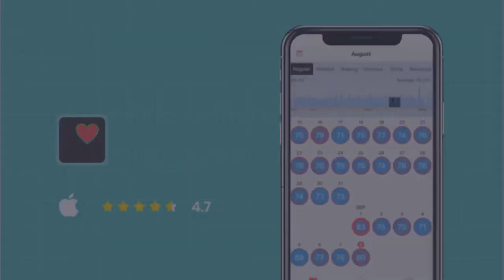Top 5 Best Heart Rate Monitor Apps 2020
Best Heart Rate Monitor Apps

1. Instant Heart Rate
2. Zones For Training
3. MyWorkouts Heart Rate Monitor
4. Qardio Heart Health
5. Heart Watch: Heart Activity

I Found 5 Best Sports Apps For Android,

Number 5: HeartWatch offers four different informative views of your heart rate: while walking, resting, working out, or sleeping.

Number 4:  Qardio Heart Health app tracks your blood pressure and weight-related data in the easiest and versatile ways.

Number 3: my workouts aren’t just a data tracker app but a lot more than that. As well as allowing health tracking features for users.

Number 2: Zones for Training with Exercise Intensity (ZTEI). Over a wide array of exercises, it offers some of the most detailed insights about your heart activity.

Number 1: Instant Heart Rate monitor apps that require no strap to measure your heart rate, with this instant heart rate app, you can measure your heartbeat, BPM or even pulse rate in less than 10 seconds.